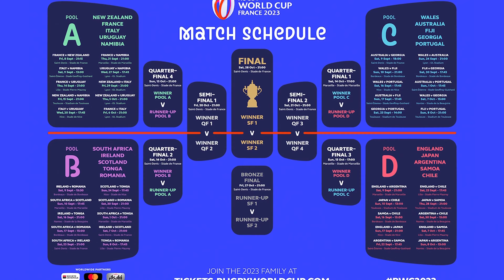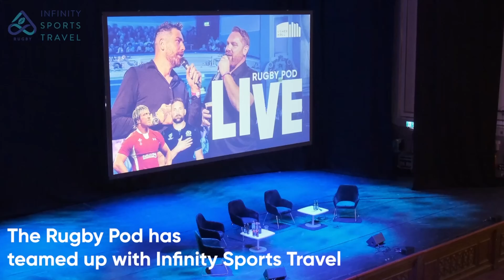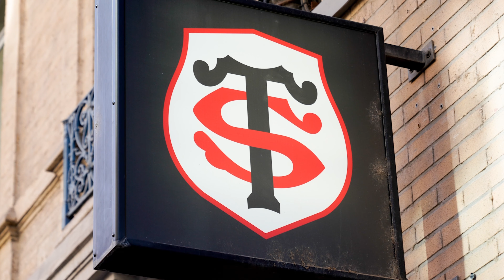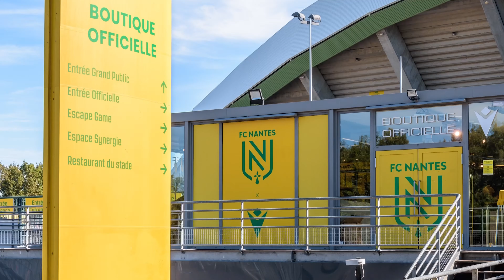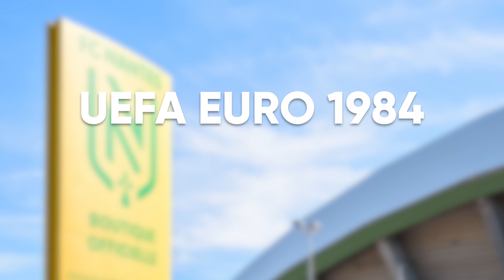What you NEED to Know About Each Host City & Stadium at Rugby World Cup 2023 | Rugby Pod Stories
Sunshine. Culture. Food. Wine. Rugby. Here's a comprehensive guide to everything you need to know about each host city & stadium at the France Rugby World Cup.

The Rugby Pod and Infinity Sports Travel have partnered to bring you a bumper weekend of rugby in the middle of the group stages of the Rugby World Cup France 2023.

Big Jim, Goodey and Andy Rowe will be ship host as Wales take on Portugal and England do battle with Japan. They will be hosting a live edition of The Rugby Pod in the Epic theatre as well as Q&A’s and appearances in The Infinity Hub, our top deck floating fanzone.